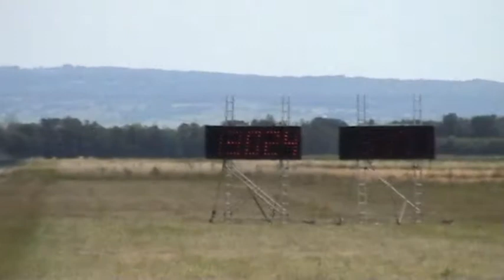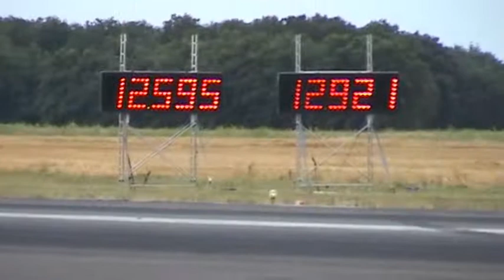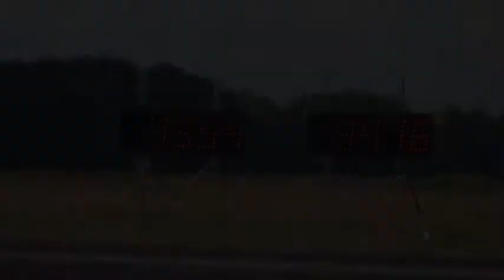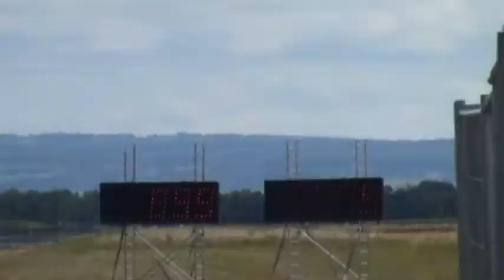Drag Race de St Yan en Juillet 2012 Suite et Fin